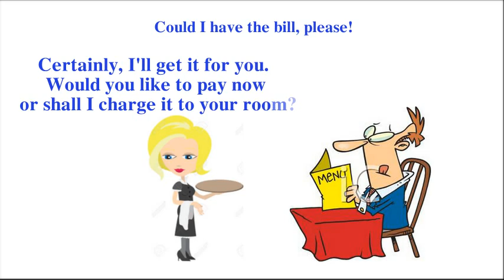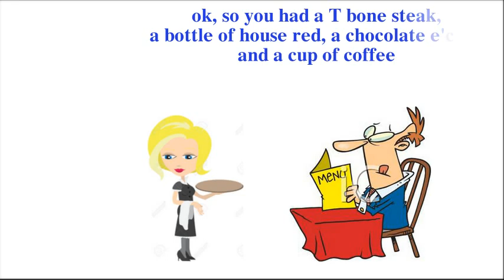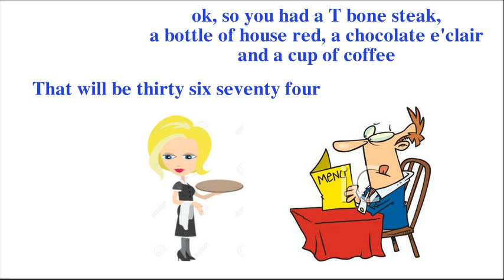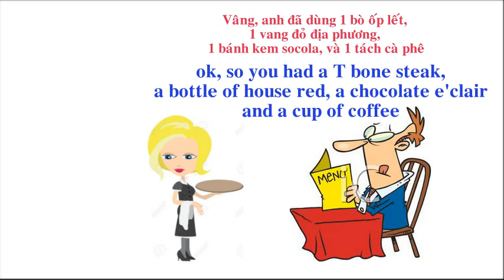At the restaurant | Learn English Through conversation